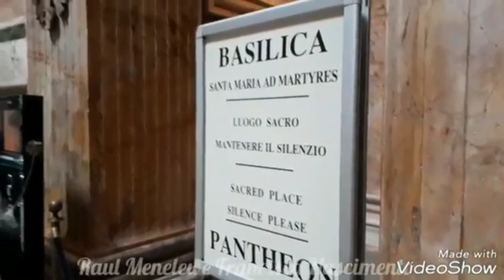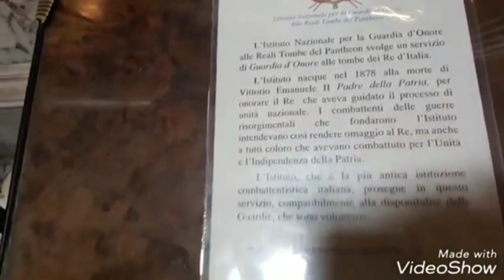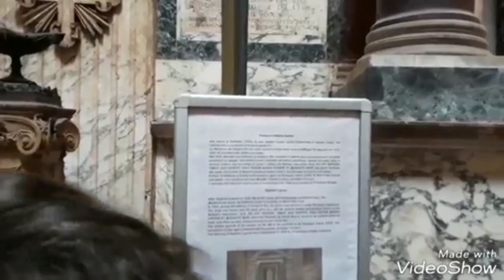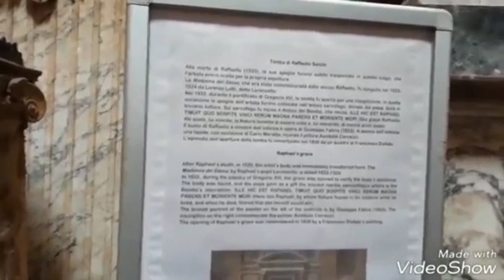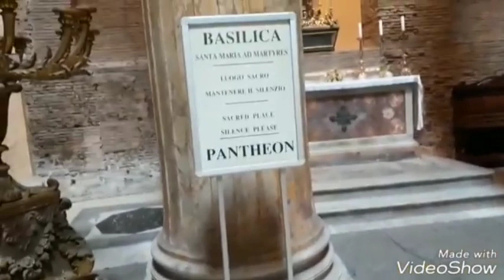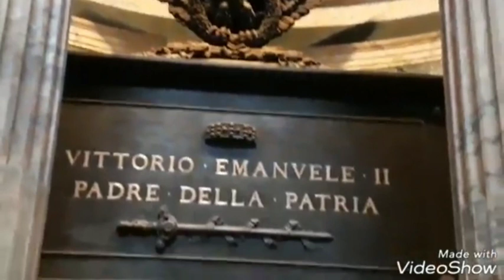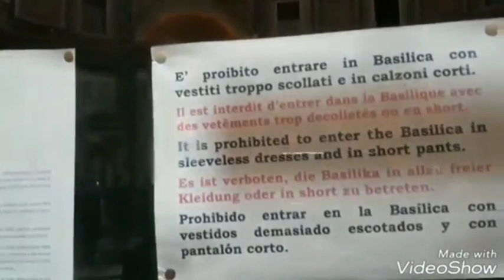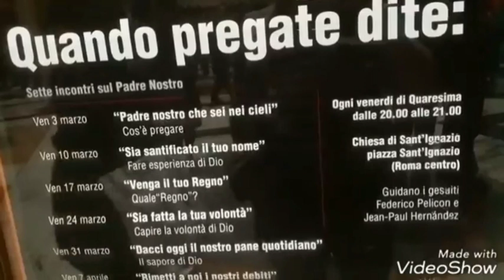Panteão Romano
Panteão (em latim: Pantheon é um edifício em Roma, Itália, encomendado por Marco Vipsânio Agripa durante o reinado do imperador Augusto (r. 27 a.C.–14 d.C.) e reconstruído por Adriano por volta de 126 EC.

Sua planta é circular com um pórtico de grandes colunas coríntias de granito (oito na primeira fila e dois grupos de quatro na segunda) suportando um frontão. Um vestíbulo retangular liga o pórtico à rotunda, que está coberta por uma enorme cúpula de caixotões de concreto encimada por uma abertura central (óculo) descoberta. Quase dois mil anos depois de ter sido construído, esta cúpula é ainda hoje a maior cúpula de concreto não reforçado do mundo. A altura até o óculo e o diâmetro da circunferência interior são idênticos, 43.3 metros.

É uma das mais bem preservadas estruturas romanas antigas e permaneceu em uso por toda a sua história. Localizado na Piazza della Rotonda, o Panteão tem sido utilizado como uma igreja, dedicada à "Santa Maria e os Mártires" chamada oficialmente de Santa Maria dei Martiri (em latim: Sancta Maria ad Martyres) e informalmente de Santa Maria Rotonda desde o século VII. É uma basílica menor da Igreja Católica e foi uma diaconia até 1929.